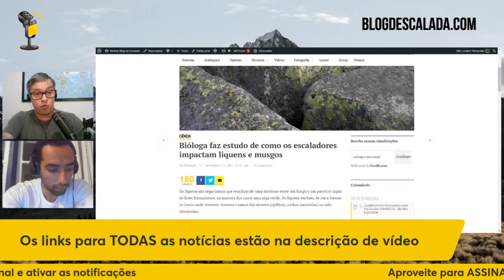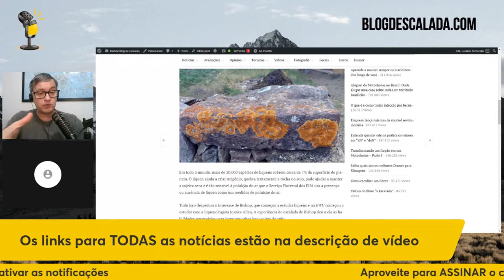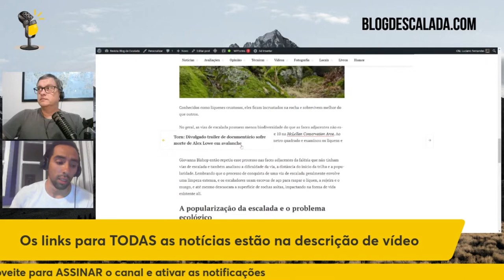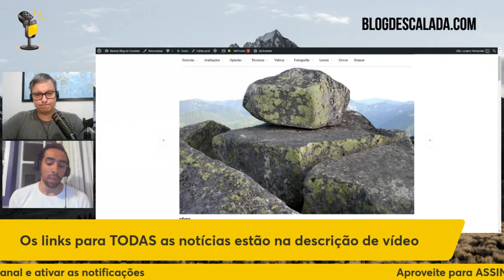MONTANHISTAS E O NEGACIONISMO DA CIÊNCIA | Cortes do papo